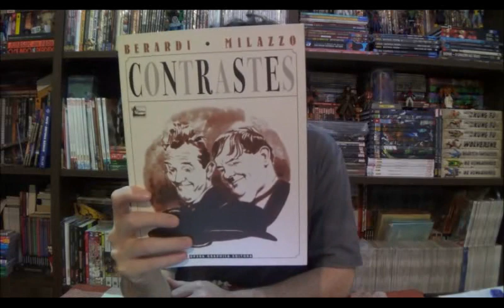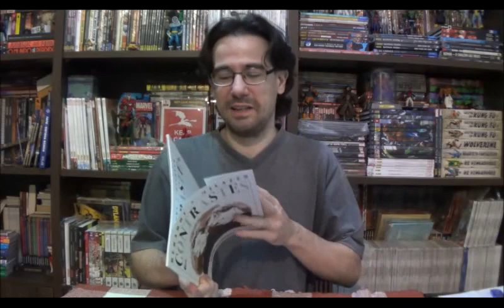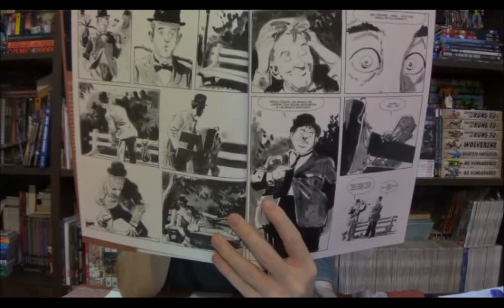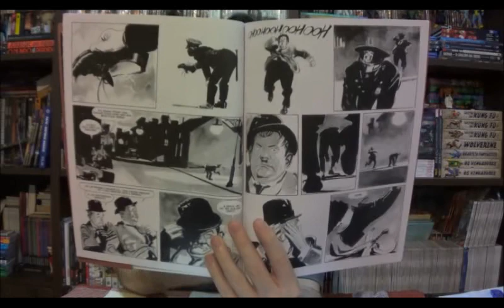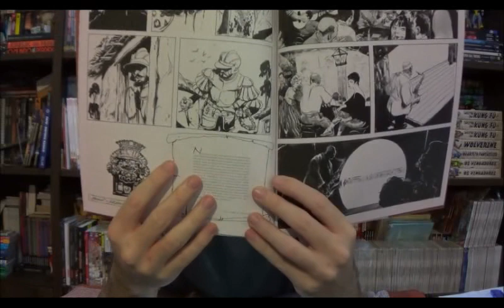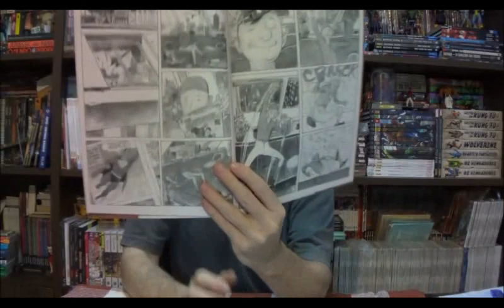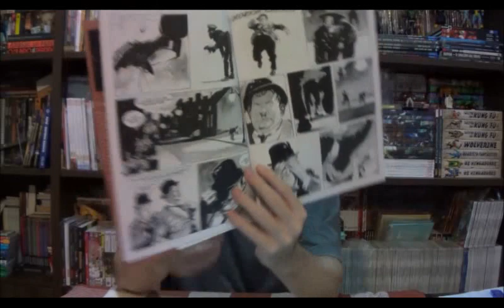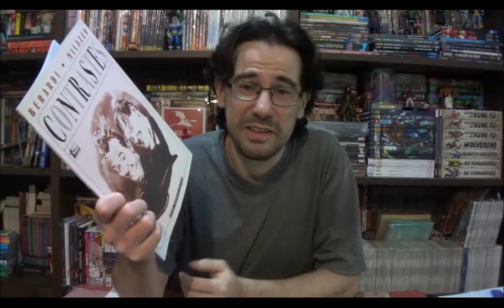Chapéu do Presto (S07E09) Contrastes por Berardi e Milazzo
Bem-vindos a mais um Chapéu do Presto, neste episódio vou falar sobre Contrastes de Giancarlo Berardi e Ivo Milazzo.
⚠ Link para compras na Amazon

Campinas - SP
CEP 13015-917